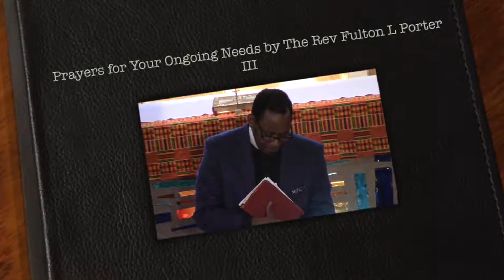Prayers for Your Needs 8 28 16 by the Rev Fulton L Porter, III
The Rev. Dr. Fulton L. Porter, III is Rector and Dr. Keith Hampton is Music Director and Organist at St Thomas Episcopal Church at 3801 S. Wabash, Chicago, Illinois.   Join us for our 8:00 - 9:00 am for Sunday Service without hymns or choir.  Join us at 10:30 am for our  Sunday Service with hymns and choir.  After each service please join us for fellowship and refreshments.  Filmed by Rory Smith, St. Thomas Video Ministry.